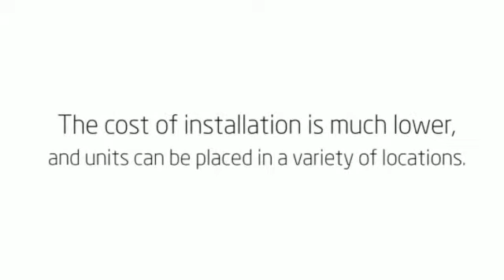Senville Minisplits Systems in Mini Split Warehouse.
Senville Minisplits Systems. What Is A Ductless Heat Pump? A ductless heat pump is a highly efficient heating and cooling system that provides year-round comfort.